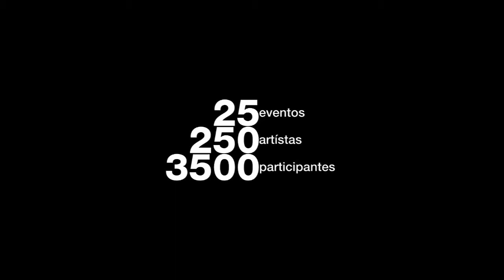Entrevista a ALEJANDRO LOPEZ en ESPACIO CABRERA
El viernes 21 de marzo se realizó la presentación del segundo anuario de artistas, creadores y actividades de Espacio Cabrera, testimoniando el reconocimiento y la expansión lograda por el lugar desde su lanzamiento en 2012. Durante el año 2013, Espacio Cabrera dio lugar a experimentadores, innovadores, exploradores, performers, inconformistas, provocadores y a todos aquellos que están emergiendo dentro y fuera de los límites del campo de la creación y la cultura. En el anuario también se detallan todas las actividades realizadas, y por último se incluye la totalidad de los 300 artistas que participaron en cada uno de los eventos, así como las marcas que acompañaron. En el evento estuvieron presentes los artistas, productores, medios y marcas. El lanzamiento contó con la musicalización de Kunde y visuales de VJ DeLi. También se realizaron afiches en vivo de la mano de Kataplum Serigrafía con la obra de la artista de tapa del anuario: Cobrinha.